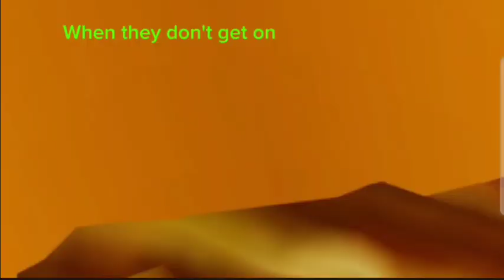June 2, 2023